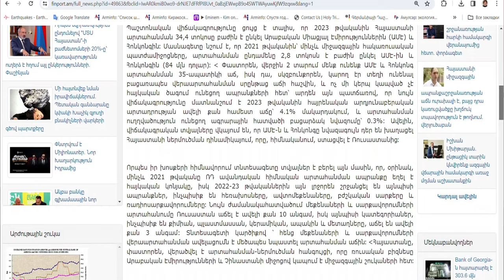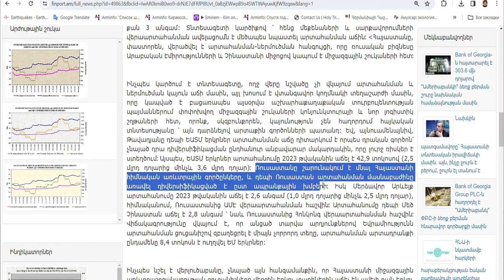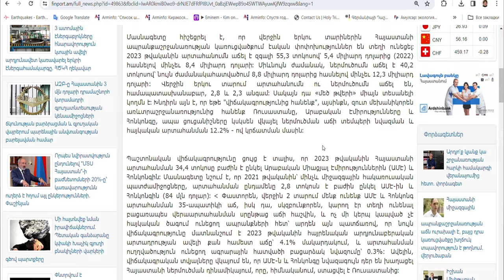Կլասիկ Նոլիկը հրաժարական տվեց / Հայաստանը պատժամիջոցների տակ ընկած ՌԴ-ի պերեվալոչնի պունկտա դարձել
Էդմոն Մարուքյանը ֆեյսբուքով հրաժարական տվեց հատուկ հանձնարարություններով դեսպանի պաշտոնից։ Նրան դուր չի եկել Նիկոլ Փաշինյանի արտաքին քաղաքականությունը։ "Քաղաքացիական պայմանագիր" կուսակցության անդամ Սերգեյ Բագրատյանը դժգոհ է Գազպրոմի գերշահույթից։ Իսկ տնտեսագետները ահազանգում են, որ Հայաստանը սեփական երկրի արտադրություն ու դրա արտահանումը գրեթե չունի, իսկ տնտեսական աճը գերակշռող մասով ընկած է Ռուսաստանի, Արաբական Միացյալ Էմիրությունների ու Հոնկոնգի արտահանման ու ներմուծման վրա։ Ավելի մանրամասն սրանց մասին դիտեք այսօրվա "Մեկ թեմայի շուրջ" հաղորդման այս թողարմանը։

Լրագրող՝ Նարինե Կիրակոսյան

Для предложений рекламы и сотрудничества